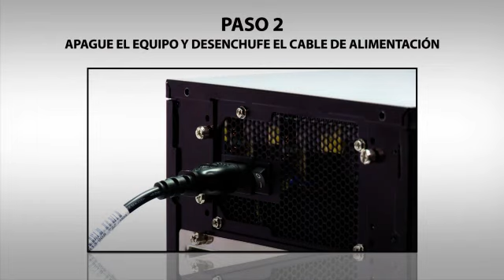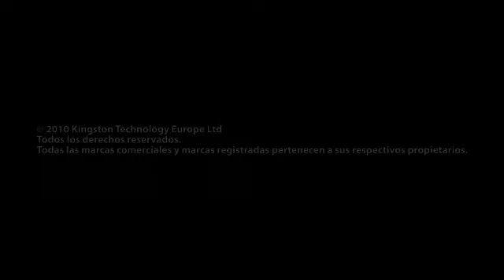CÓMO AUMENTAR LA MEMORIA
Aumentar la memoria del sistema constituye la forma más rentable de mejorar el rendimiento del ordenador. No se preocupe. La instalación es sencillísima.
Te enseñamos paso a paso cómo llevar a cabo la instalación de memoria en el ordenador, la forma más fácil de mejorar el rendimiento.